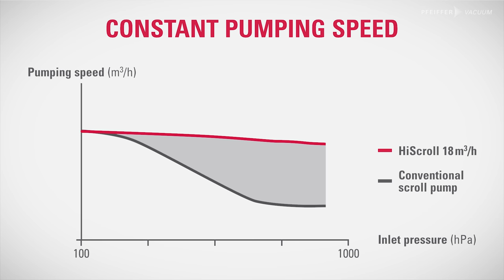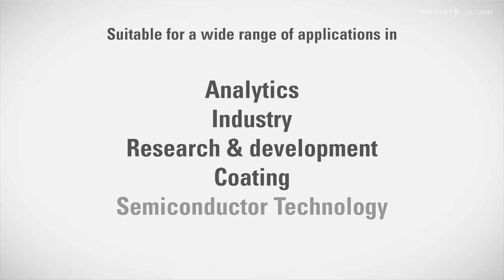HiScroll® the oil-free vacuum pumps | by Pfeiffer Vacuum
Experience our new HiScroll – the oil-free vacuum pumps by Pfeiffer Vacuum in 3D! The HiScroll series consists of three dry and hermetically sealed scroll pumps with a nominal pumping speed of 6 - 20 m³/h. The pumps are especially characterized by their high performance when evacuating against atmosphere due to their unique features. Their powerful IPM* synchronous motors achieve an efficiency that is up to 15% higher than that of conventional drives.